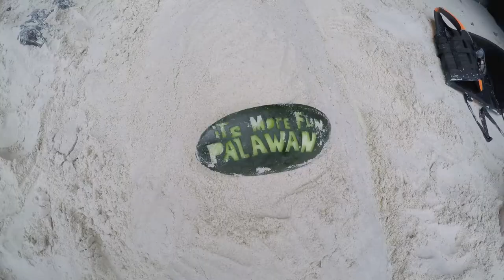YOU MUST VISIT THIS PLACE! (EL NIDO, PALAWAN!)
Island Hopping with Tour A in El Nido, Palawan. This consists of visiting Seven Commandos Beach, Big Lagoon, Small Lagoon, Shimizu Island, and Secret Lagoon.